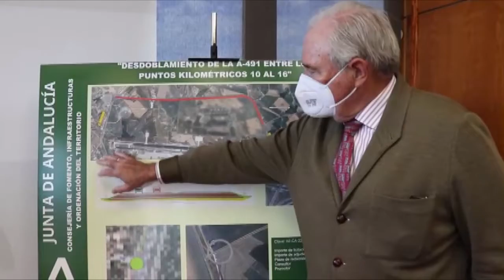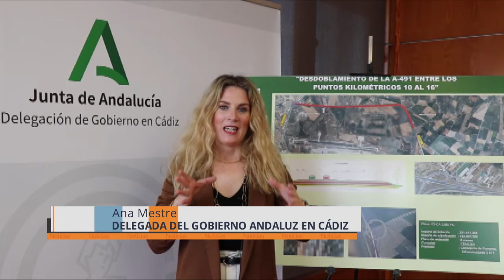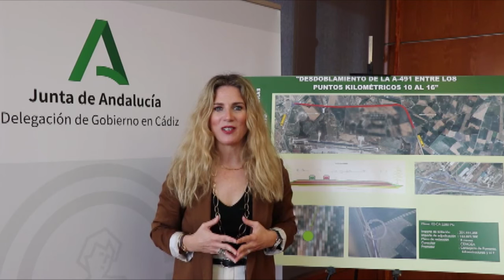CÁDIZ | LA JUNTA ADJUDICA LA REDACCIÓN DEL PROYECTO PARA DESDOBLE DE LA A-491 ENTRE ROTA Y EL PUERTO